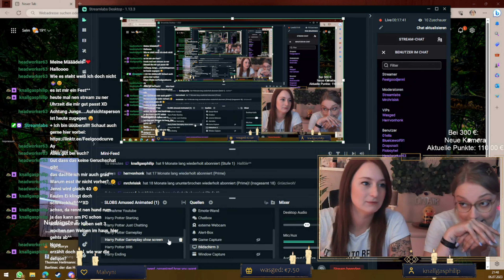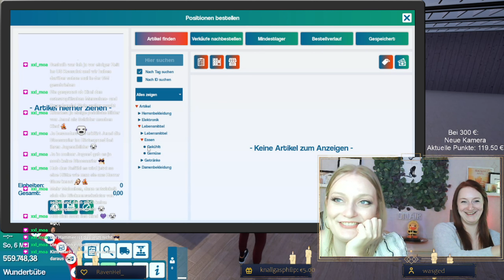Best of Twitch I Juli Highlights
Hei Leute und Willkommen zu einem neuen Video :)

Hallo hier das best of von Twitch von meiner Sommerpause im Juli

Teilt mir gerne wieder eure Ideen und eure Meinung in den Kommentaren mit!
Ich lese alles und schreibe euch auch gerne zurück.

Lasst gerne ein Like und ein Abo da, wenn euch das Ganze gefallen hat und wir sehen und beim nächsten Video wieder.

Design Logo: Kssblog
Design Intro und Outro: Minimal-S